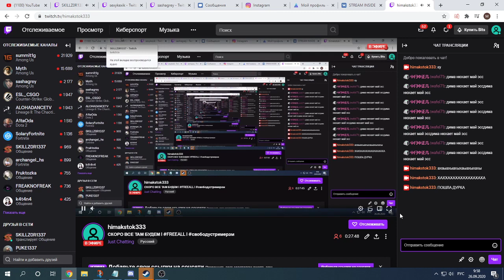СКИЛЛЗОРА РАЗБАНИЛИ НА ТВИЧЕ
СКИЛЗ ЗАЛЕТЕЛ НА TWITCH